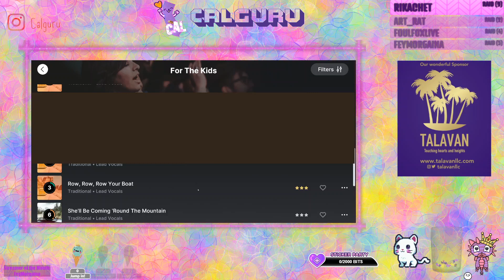Vocal - Beginner singing - 1st time - she'll be coming 'round the mountain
Song: She'll be coming around the mountain

Calguru is a Family friendly channel for children’s art, languages, books, crafts, music, learning, games and much more.